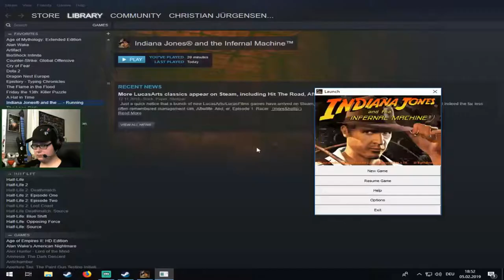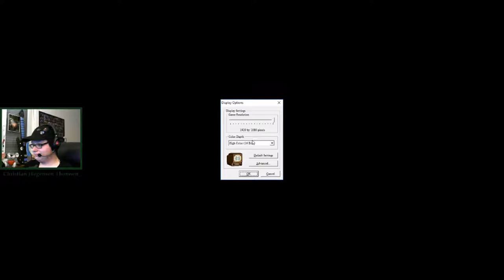Indiana Jones and the Infernal Machine 🤠 #01: Whipping out the whip again!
Indiana Jones and the Infernal Machine by Lucasarts, 1999